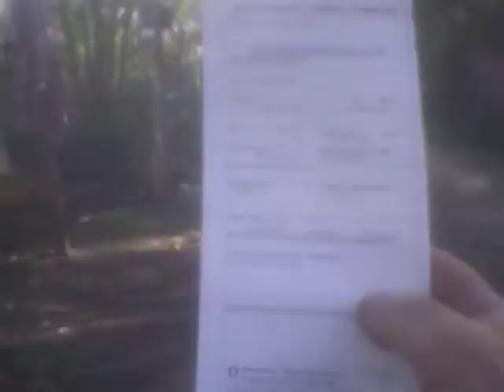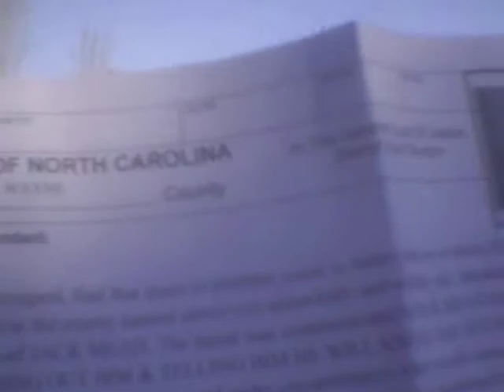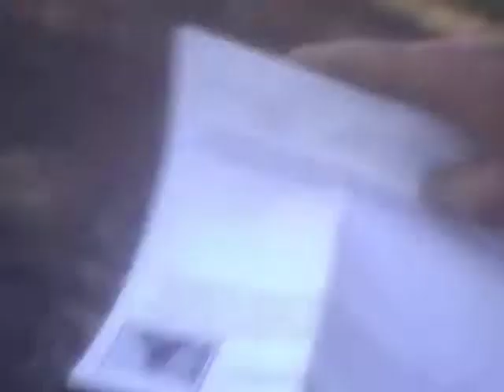war of the jackle.get her ded464.AVI